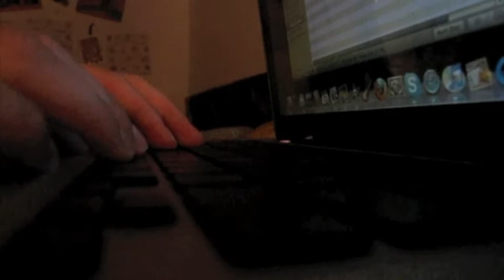Re: UN Secretary-General invites you to be a Citizen Ambassador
Video Cam Direct Upload WHAT WOULD YOU SAY... if you had the chance to talk to world leaders?